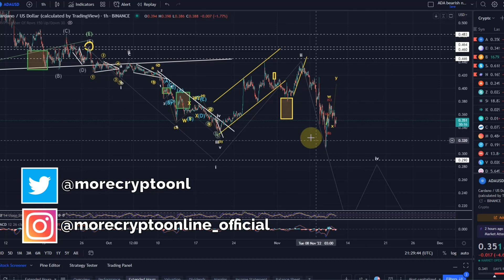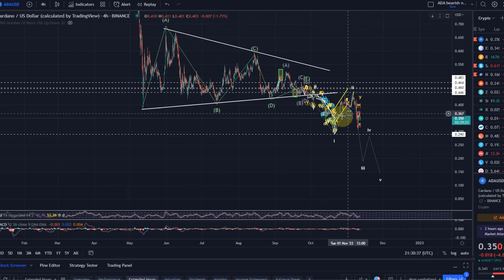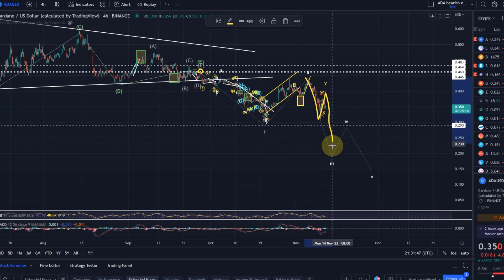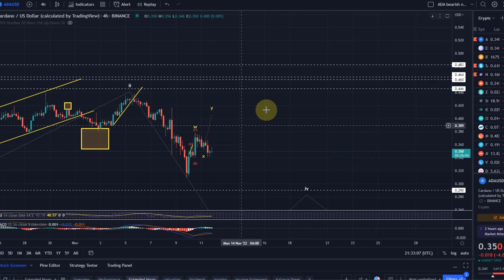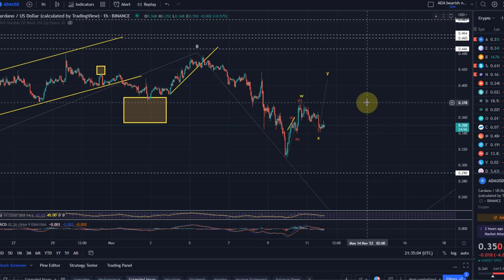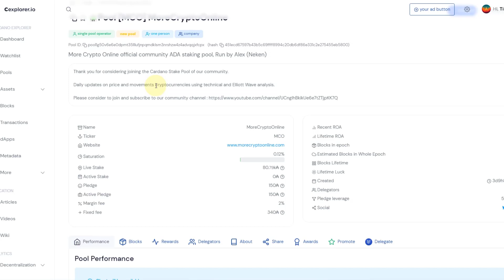Cardano ADA Price News Today - Elliott Wave Technical Analysis and Price Now! Price Prediction!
Code: WE4091